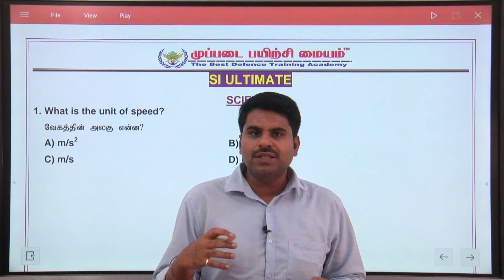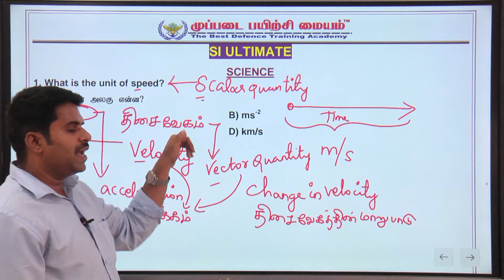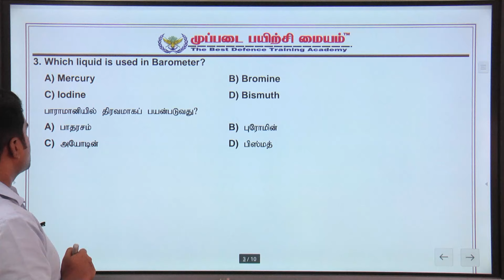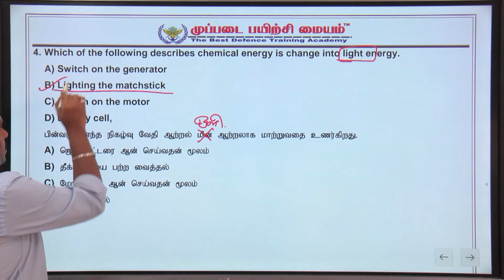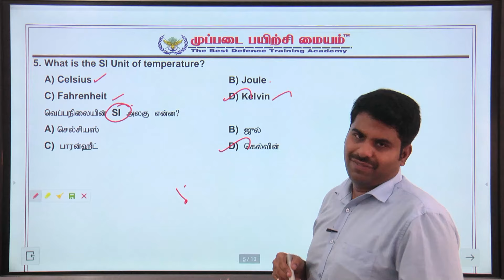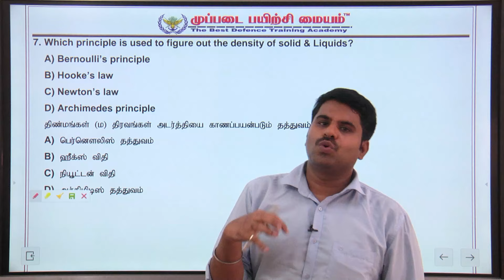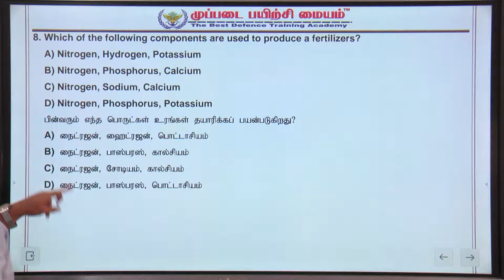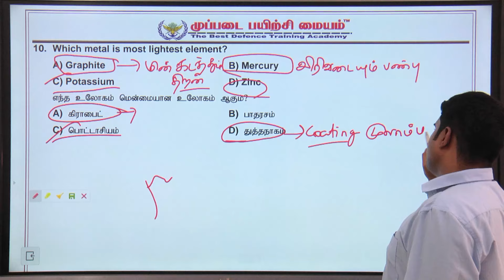SI Ultimate (Break Fast) அறிவியல் முக்கிய வினாக்கள் | இப்படி படிச்சா நீங்க தான் அடுத்த SI... DAY-3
TNUSRB SI 2024| SI Ultimate (Break Fast) அறிவியல் முக்கிய வினாக்கள்  இப்படி படிச்சா நீங்க தான் அடுத்த SI...
ஓடு. முன்னேறு.